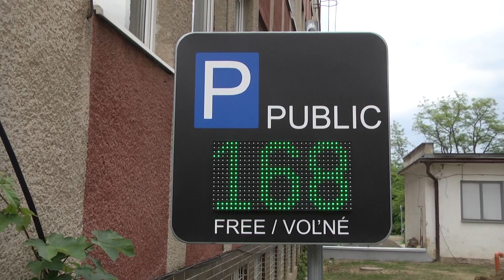Nemocnica prevádzkuje nový parkovací dom